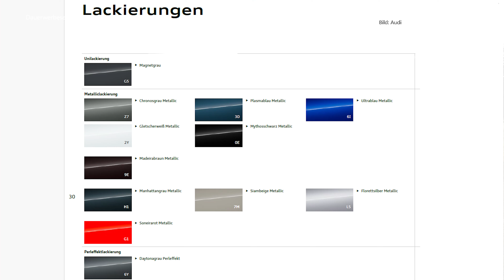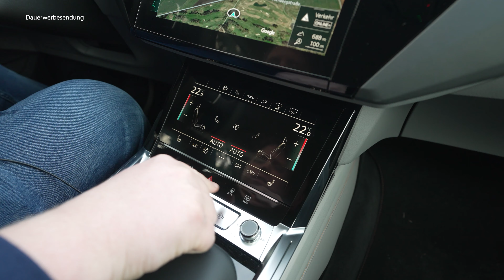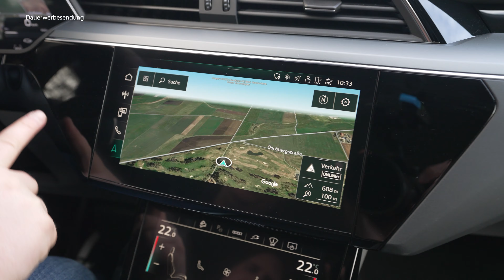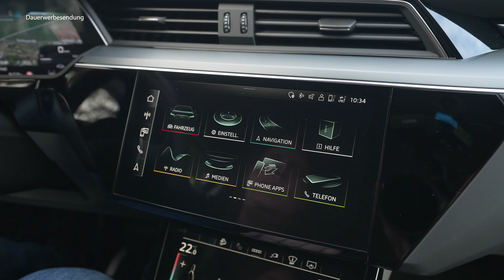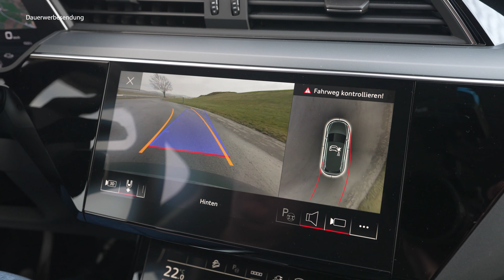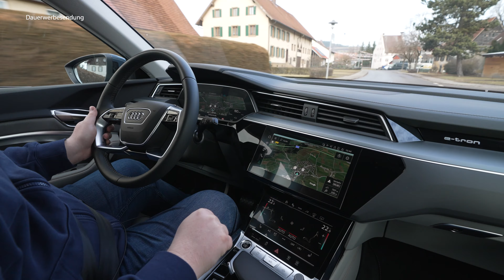Audi Q8 etron: Schön aber nicht perfekt? - Review, Fahrbericht, Test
Viel Spaß mit unserem Video über den Q8 :)

TECHNISCHE DATEN
• Baureihe: seit 2023
• Leistung: 408 PS
• Höchstgeschwindigkeit: 200 km/h
• Beschleunigung (0-100 km/h): 5,6 Sekunden
• Getriebe: Automatikgetriebe
• Anzahl Türen: 4
• Anzahl Sitzplätze: 5
• Kraftstoffverbrauch kombiniert: 20,6 KWH/100km
• CO2-Emissionen: 0g/km

Unsere Verbräuche:
Testnormrunde: 24,2 KWH
Vorrausschauende Fahrweise: 17,8 KWH
Zügige Fahrweise: 29,9 KWH (Sportmodus)

SPRUNGMARKEN
00:00 Intro
01:22 Exterieur
07:08 Kofferraum
07:53 Anhängelast
08:07 Motoren
09:15 Aufladen/Verbrauch
11:29 Interieur
15:09 Infotainment
16:23 Platzangebot
17:09 Rücksitzbank
18:55 Fahreindruck
22:52 Assistenz
23:58 Fazit/Preise